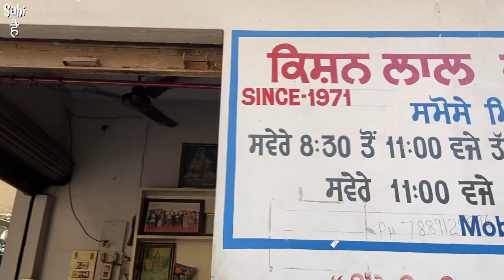रूस के समोसे | PUNJAB Street Food के SIKANDER | Street Food India | Russian SAMOSA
रूस के समोसे | PUNJAB Street Food के SIKANDER | Street Food India | Russian SAMOSA | Indian Street Food Samosa

Yeh Hai PUNJAB ke Sabse Famous Samose Roos ke Samose WORLDWIDE Famous hai Located in NURMAHAL

Inke SAMOSA India k Bahar Bheje Jaate Hai Jo Log Bahar Se PUNJAB aate hai Ghumne woh inke Samose Khaye Bina Nahi Jaate
We Heard So Much About it And Finally We Tried It For You 🤤

STREET FOOD PUNJAB is INCOMPLETE without this unique TAWA SAMOSE 👌

Inhone Samosa ki Start 20p Samosa se ki thi 🙏🏻

If You Ever Visit NURMAHAL or Going to JALANDHAR or AMRITSAR Do Try The Samosa 🤤

Shop is Located Deep Inside the NURMAHAL Lamba Bazaar But Every Step You Walk For This Taste is WORTH IT ❤️

KHASTA SAMOSE
KHASTA SAMOSA WITH PUNJABI CHOLE
TAWA SAMOSA CHAAT

Name : Roos Samosa wala

Address : Lamba Bazaar NURMAHAL JALANDHAR

Price : ₹ 60 Full Plate

Yeh Video ' रूस के समोसे | PUNJAB Street Food के SIKANDER | Street Food India | Russian SAMOSA | Indian Street Food ' Kaisi Lagi Batana Comment Karke ❤️

Apka Aur Humara Pyaar Aise hi Bana Rahe Milte Hai Next Video Me 🙏🏻

Tech We Use to Make Our Videos 😊

Street Food India Samosa

Samosa Chole Street Food

Samose Chole Street Food

Indian Street Food Samosa

Russian Samosa

Roos Samose

Nurmahal Street Food

Nurmahal

Street Food Samose Chole